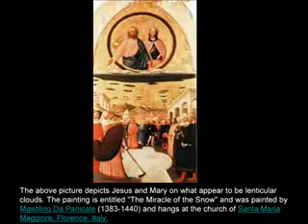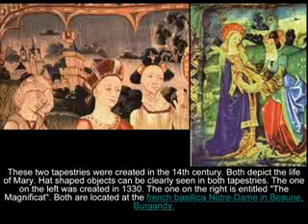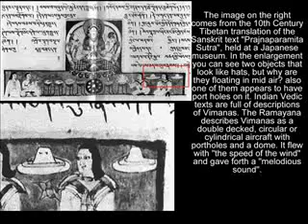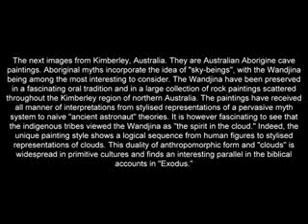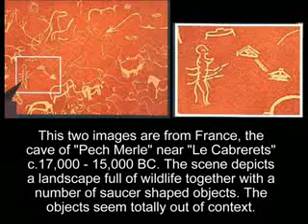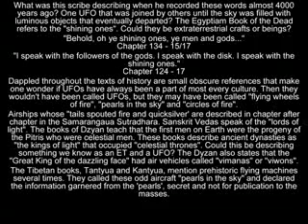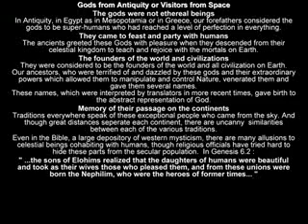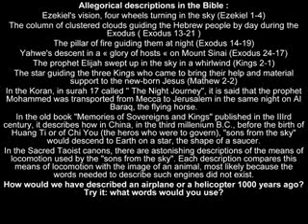UFO dipinti in quadri antichi.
In questa serie di dipinti si può osservare come eventi ufologici siano stati riprodotti su tela.